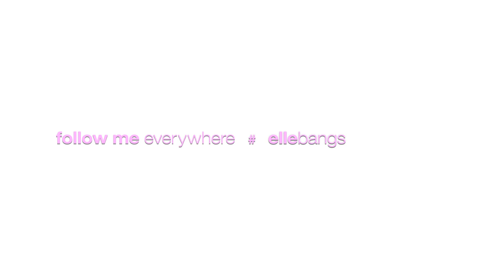How to Exfoliate your skin Properly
In this video I speak of the importance of exfoliating your skin for luminous, soft new beautiful skin.  I show you my current products I use, a sugar scrub by the body shop, a good loofa, and finishing it off with a good hydrating moisturizer to insure the beautiful new skin to be protected, soft and luminous.

products mentioned:

sugar scrub by "The Body Shop"
moisturizer by  "The Body Shop"
Loofah,  from   "Whole Foods"
Body wash,     "Whole Foods"

Wearing:
nail polish, "make me blush" by Morgan Taylor

In San Francisco? Book me to do YOUR hair! Don't be shy, I'd Love to meet you all! xx